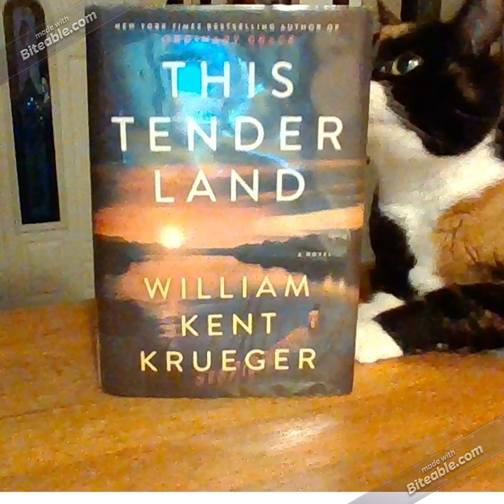Should I read William Kent Krueger books? Book Talks With Truffles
I can't decide, should I read it?  Welcome to Book Talks with Truffles!   I know the lady is doing a video on William Kent Krueger books for Wednesday.  I'm going to try and get a sneak peek.  Wednesday's book review will include Ordinary Grace by William Kent Krueger and This Tender Land by William Kent Krueger.